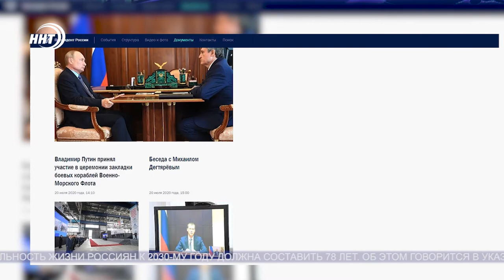Путин поручил повысить ожидаемую продолжительность жизни к 2030 году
Ожидаемая продолжительность жизни россиян к 2030-му году должна составить 78 лет. Об этом говорится в указе президента России Владимира Путина,  опубликованном на официальном сайте Кремля.

В документе президент также определил ряд социальных, экономических и экологических задач. Кроме того, согласно тексту, в рамках национальной цели «Сохранение населения, здоровье и благополучие людей» планируется достичь устойчивого роста численности населения страны, снизить уровень бедности в два раза по сравнению с 2017 годом, а также до 70-ти процентов увеличить долю граждан, которые систематически занимаются спортом.

Ранее сообщалось, что в 2019 году ожидаемая продолжительность жизни россиян составила 73 года, достигнув исторического максимума.